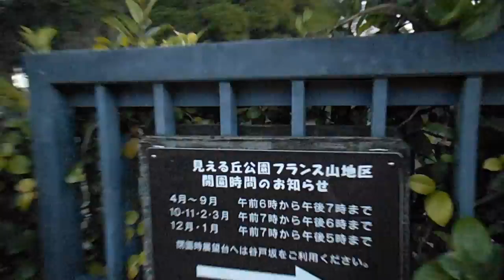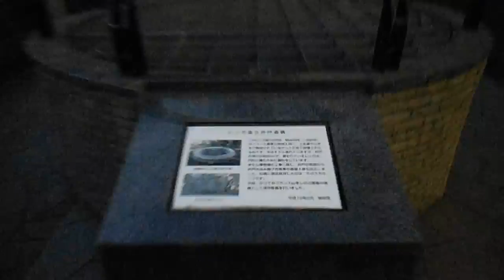DSCF7403元町からフランス山のハートマークを目指す20150104夕方